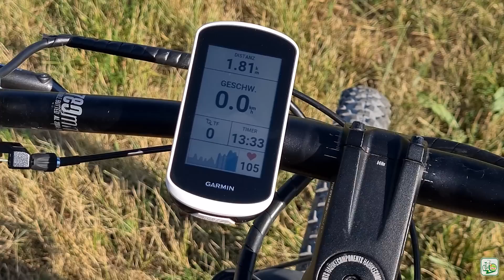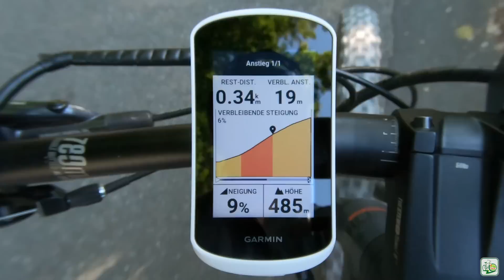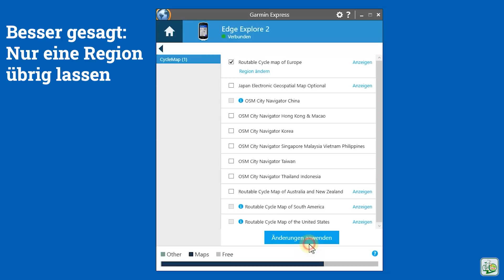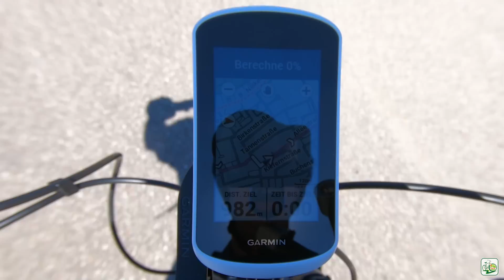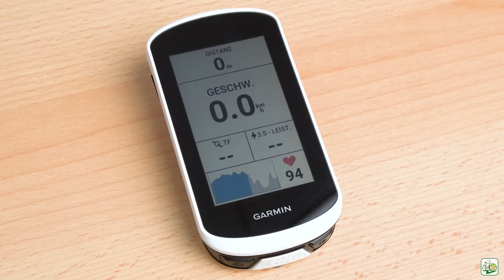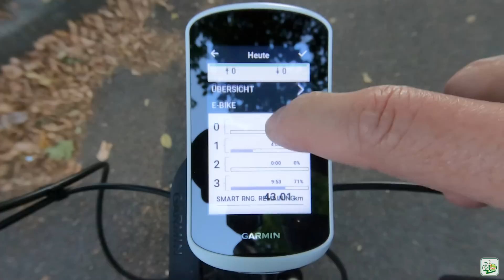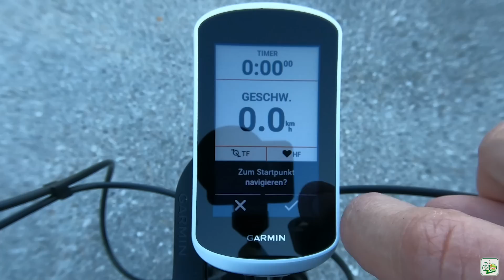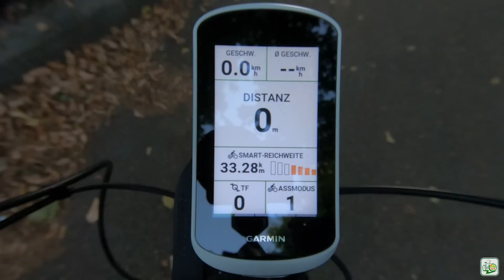Garmin EDGE Explore 2 🚴 Alle Details im Test & Tipps zur Nutzung 👆 Die beste Touren GPS Navi? 🏁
👉 Der neue Garmin EDGE Explore 2 im ausführlichen Praxis-Test

Im Video stelle ich die neue GPS Navigation für den Touren- und Freizeitbereich vor.
Soll ich auf die Edge Explore 2 Power Variante warten oder gleich den Basis Edge Explore 2 nehmen?

▬ *Kapitel & Hashtags* ▬▬▬▬▬▬▬▬▬▬▬▬

📑 Inhaltsverzeichnis:
0:00 - Intro
0:39 - Hardware
3:40 - Display
4:51 - Akkulaufzeit
5:30 - Power Variante
7:41 - Bedienung & Einrichtung
10:09 - Profile
11:59 - Navigation
15:14 - Sensoren
15:50 - eBike Connectivity
18:07 - Fazit

▬ *Regelmäßige Updates* ▬▬▬▬▬▬▬▬▬▬▬

▬ *Social Media* ▬▬▬▬▬▬▬▬▬▬▬▬▬▬▬